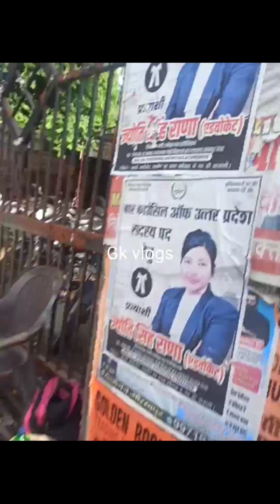गोरखपुर पुलिस चौकी कलेक्ट्री के पास ही होता है या काम और किसी को नहीं पता है रेड लाइट एरिया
Hello friend!

Try now!

best home theatre and dj light area 2022 new inside room, red light area mumbai 2022 new, red light area mumbai 2021 new, red light area in london, red light area inside room delhi, red light area 2022 new delhi, red light area 2022 new tamil, red light area 2022 new pune, red light area 2022 mumbai, red light area new video hindi mumbai#love,